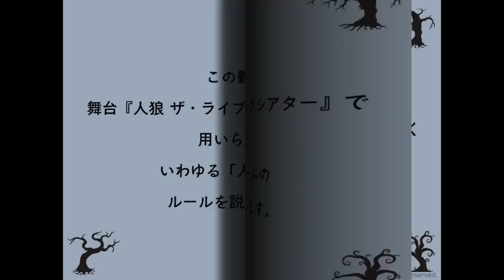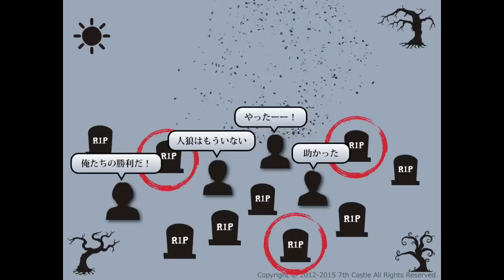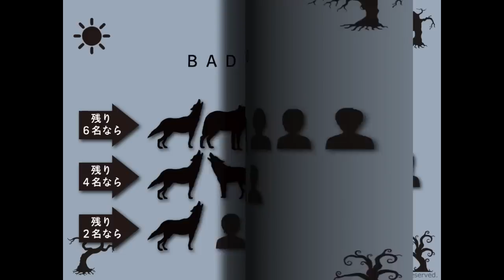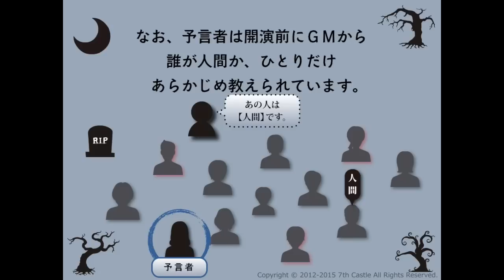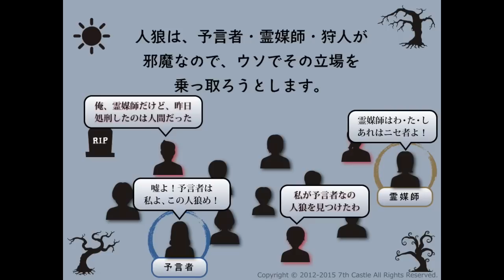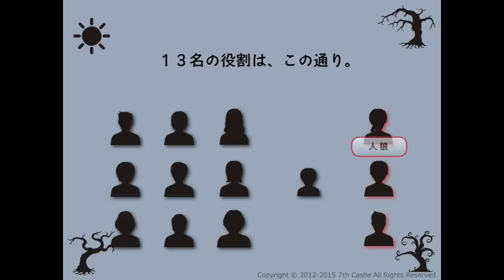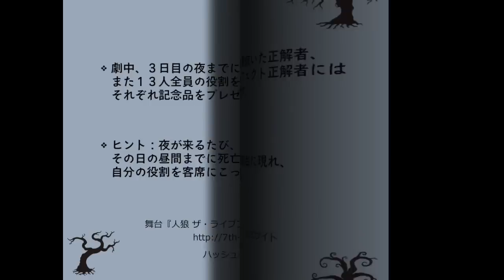人狼ＴＬＰＴプロモーションムービー到着！